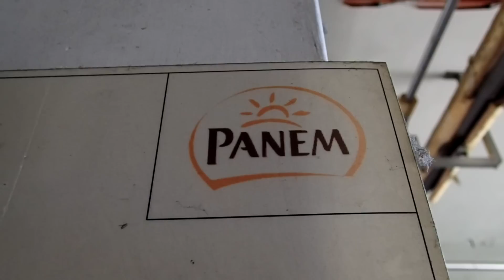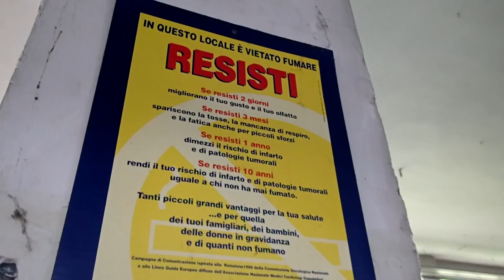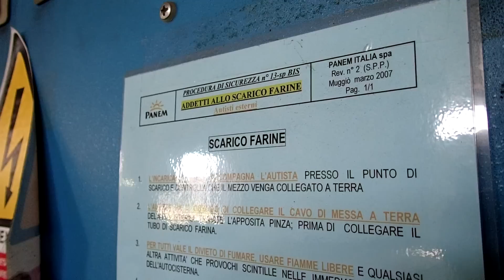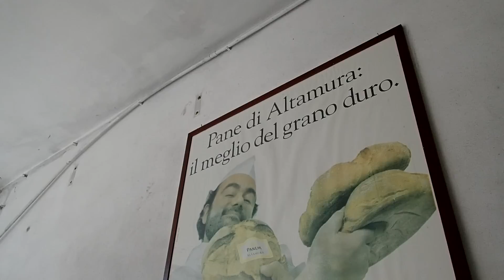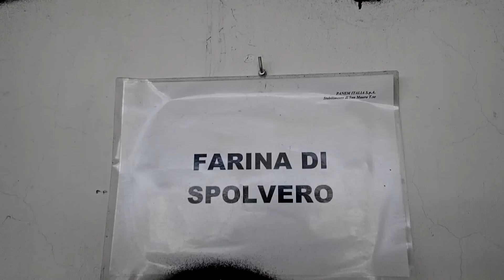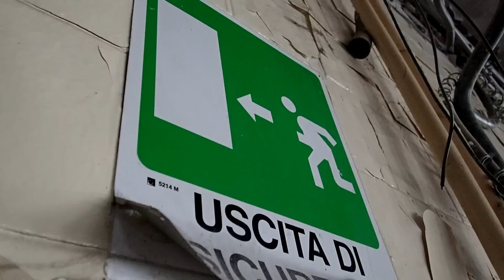Il "Panificio d'Italia" abbandonato, l'Ex Panem di San Mauro Torinese!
Forse molti di voi conoscono il marchio Panem, azienda ancora oggi attiva che 10 anni fa aveva conosciuto una profonda crisi. Questo stabilimento è stato una vittima di quella crisi, che ha portato al fallimento ed alla chiusura di quest'angolo industriale che per anni ha fornito lavoro a centinaia di persone.
● Treppiede perfetto per il vlog
● Ho anche utilizzato: